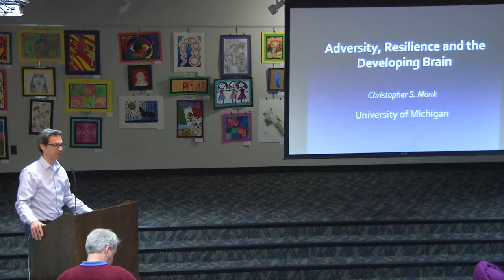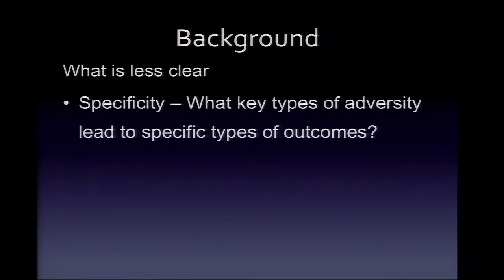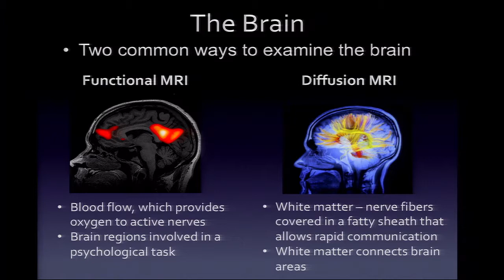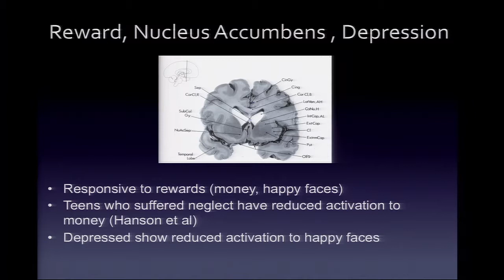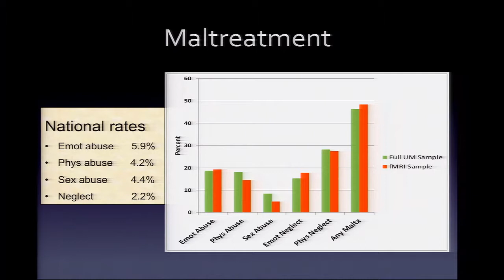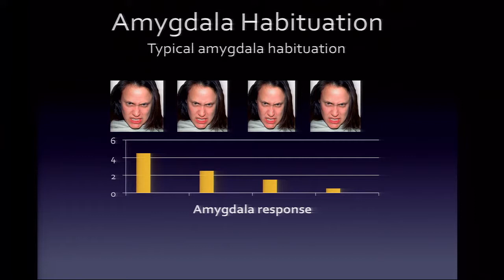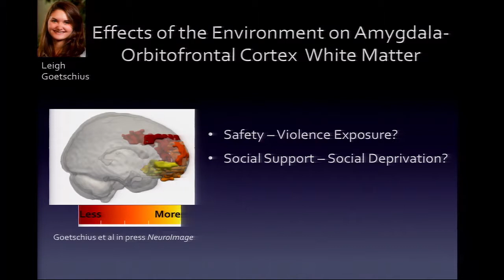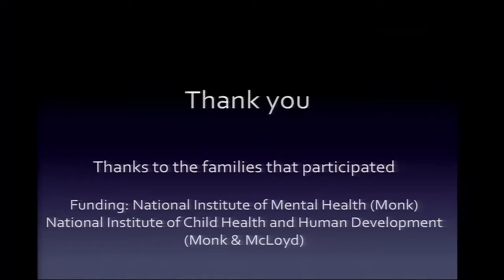Christopher Monk (Apr. 2019): Adversity, Resilience and the Developing Brain